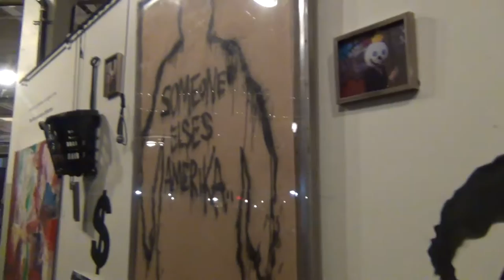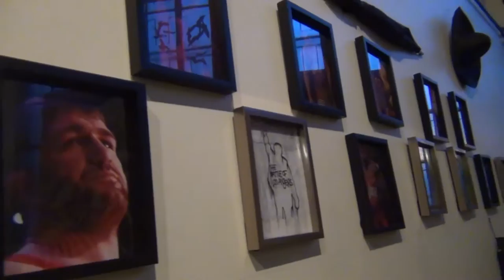Artist Joey Krebs at the Wrestler's Esthetic art show in LA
Artist Joey Krebs, whose work is featured at the Wrestler's Esthetic art show in Los Angeles prior to the World Cup. He is known as the Phantom Street Artist